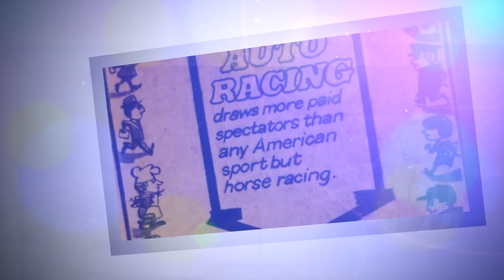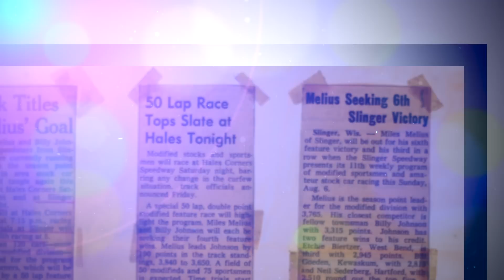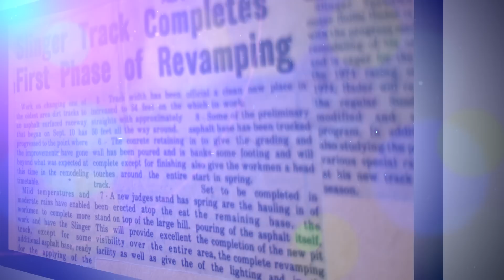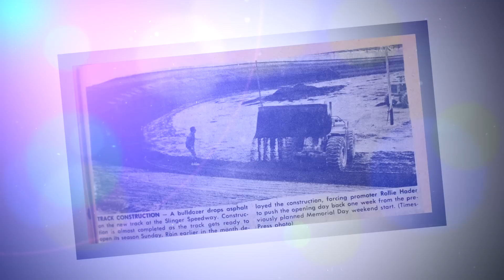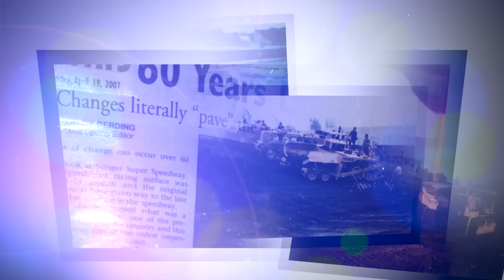Slinger Race Track: The Heder/Christman Story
The following video is a project by Eric Kuhn for the Slinger Area History/Culture Project.  The topic is racing culture.  The focus was on family memories in racing at the Slinger Race Track.  Eric is Roland Heder, the original owner of the race track's great-grandson.